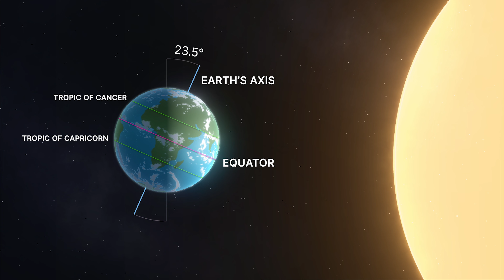Solstice Animations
Earth orbits at an angle, so half the year, the Northern Hemisphere is tilted toward the Sun — this is summer in the Northern Hemisphere, and winter in the Southern Hemisphere. The other half of the year, the Northern Hemisphere is tilted away from the Sun, creating winter in the north and summer in the south.

Solstices happen twice per year, at the points in Earth’s orbit where this tilt is most pronounced. These days are the longest (in the summer hemisphere) and shortest (in the winter hemisphere) of the year, and mark the change of seasons to summer and winter, respectively.